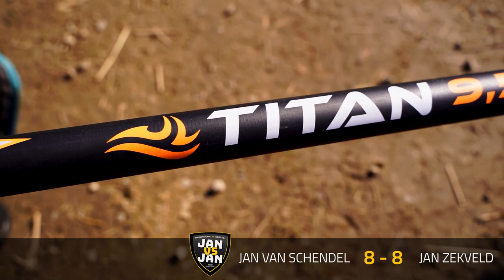JAN 'WITVIS GOEROE' VAN SCHENDEL vs JAN 'BRASEM KONING' ZEKVELD | 🥊 Battle of the Century 🥊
Voor de tweede editie van het Raven Fishing E-vent zijn we speciaal op pad gegaan met niemand minder dan Jan van Schendel en Jan Zekveld. Jan & Jan vissen al jaren met elkaar samen, maar voor deze speciale video vissen ze niet samen. Dit keer nemen ze het op tegen elkaar om te kijken wie er het meeste vis vangt. Deze battle gaan ze aan bij Tom's Creek en ze vissen hierbij met de vaste stok op steur. Wie gaat er met de overwinning naar huis?

In de linkerhoek hebben we Jan van Schendel. Jan is uiteraard een bekend gezicht bij ons en natuurlijk te kennen van onder andere het merk JVS. Jan is daarnaast natuurlijk ook een van de meest succesvolle wedstrijdvissers van Nederland. Met ruim 3000 wedstrijden in binnen en buitenland mag je spreken van een zeer ervaren witvisser. Inmiddels heeft hij een deel van zijn vistijd vervangen voor het werk als bondscoach. Natuurlijk pakt ook Jan zijn visdag mee en vind je hem in de winter regelmatig in een van de vele Nederlands havens.

In de rechterhoek hebben we Jan Zekveld. Jan Zekveld is een enthousiaste witvisser en commercial visser die al heel wat (internationale) wedstrijden op zijn naam heeft geschreven. Jan Zekveld is al jaren de vismaat van Jan van Schendel waarbij ze normaal samen de andere competitie moeilijk maken door de krachten te bundelen, strijden ze dit keer tegen elkaar!